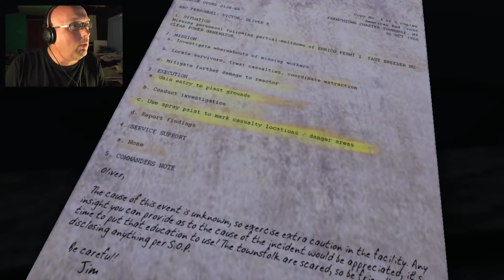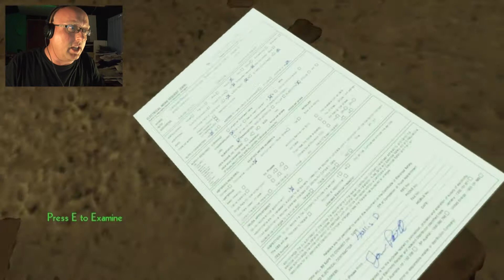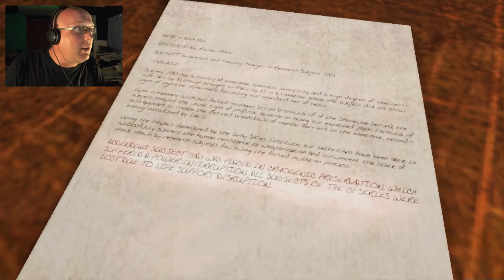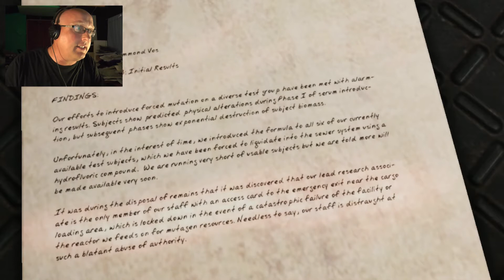Erie - Horror Game - Part 1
Erie is a an indie horror game developed by the University of Utah's EAE Master Games Studio Program and its free to download :-)

Erie begins in October 1966, when the Fermi 1 Nuclear Power Generator suffers a partial meltdown, and locals begin disappearing from a sleepy Michigan town. Oliver Victor is a Red Cross Investigator sent to find missing locals, but quickly finds himself trapped underground and being hunted by a product of forced-mutation experiments. Oliver's rescue mission quickly turns into a struggle to survive, escape and uncover what's been happening under the nuclear plant on the shores of Lake Erie.

Laters...